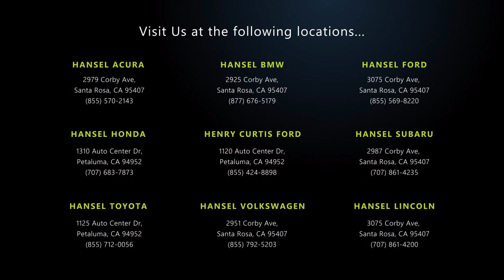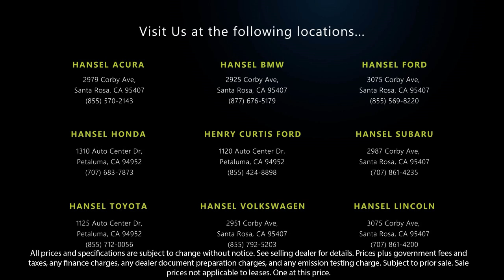2017 Ford F-250SD Lariat Crew Cab Santa Rosa Rohnert Park Petaluma Sebastopol Windsor Cotati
2017 Ford F-250SD Lariat Crew Cab Stock Number: F361252A Vin:1FT7W2AT1HEC98350.

Hansel Ford
3075 Corby Avenue